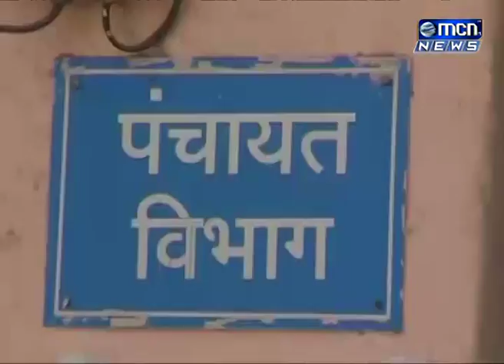औरंगाबाद जिल्ह्यातील मार्च ते मे २०१८ या कालावधीत एकुण ७२ ग्रामपंचायतीच्या रिक्त पदासाठी पोट निवडणूक